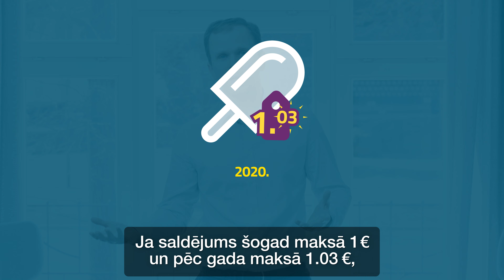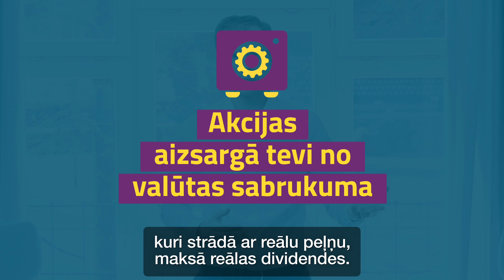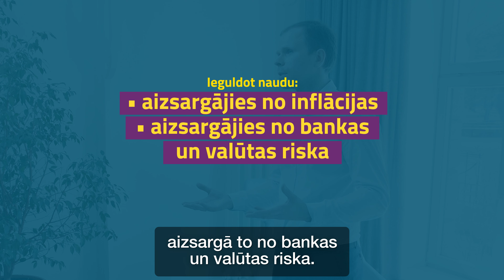Krāt burkā vai ieguldīt?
Kādēļ ieguldīt naudu bieži ir ne tikai daudz ienesīgāk, bet arī drošāk nekā turēt to burkā vai bankas kontā? Noskaties un uzzini!

Vēlies uzzināt vairāk par personīgajām finansēm?

INDEXO piedāvā pirmos modernos, zemu izmaksu pensiju plānus Latvijā!